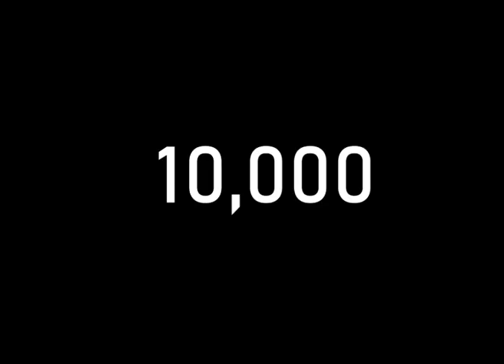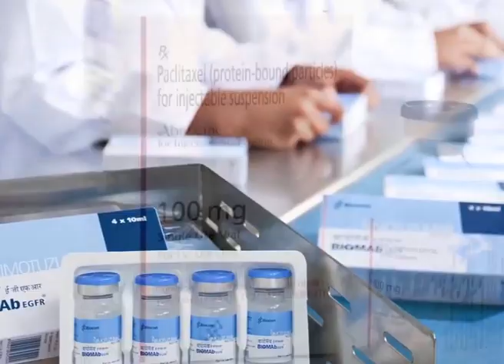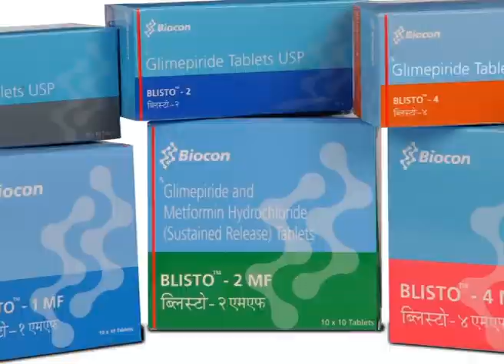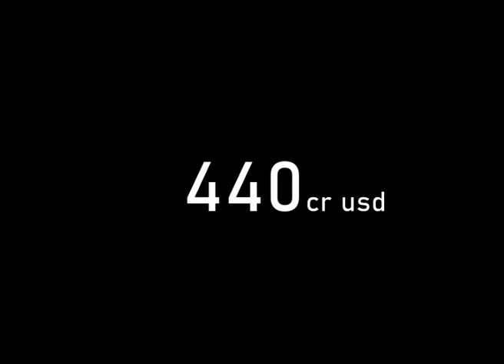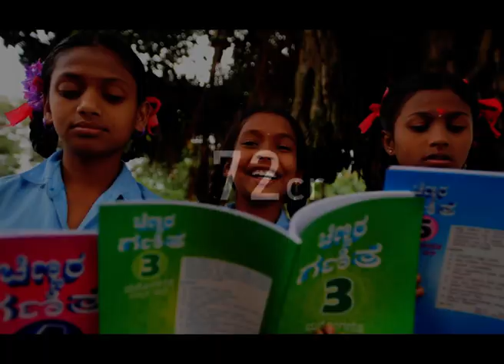The Story of Billionaire Biocon Chief Dr.Kiran Majumdar Sha